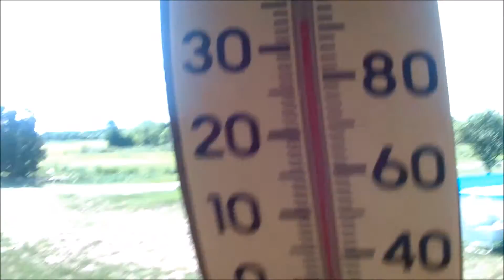Day 115 7/19/2016: MOWING IN EXTREME HEAT AND CHICKEN STRIPS